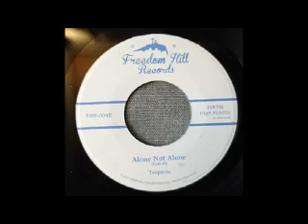Tropicos - Alone Not Alone